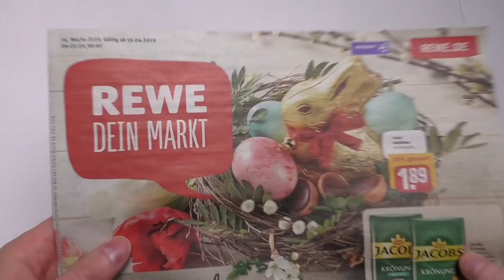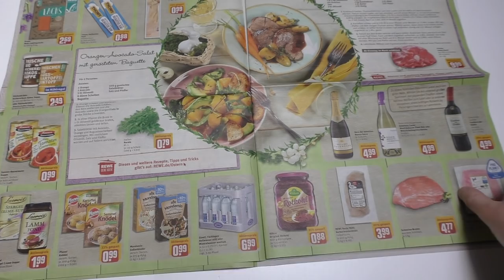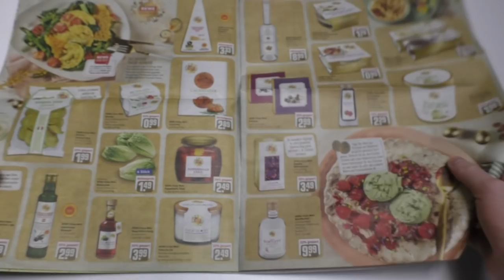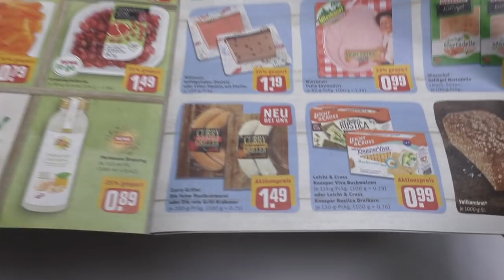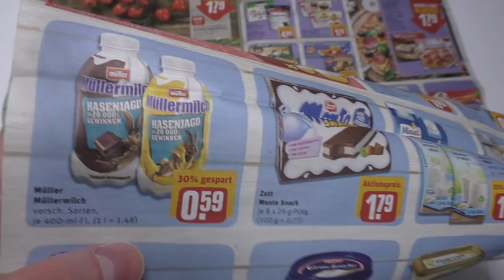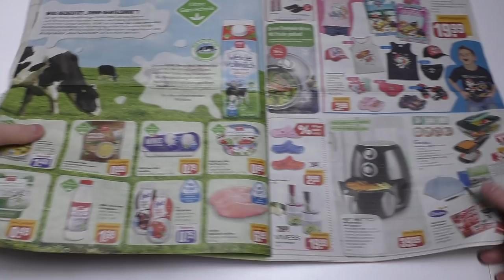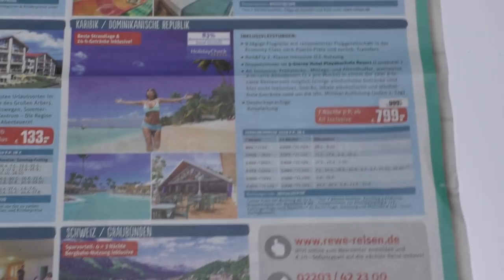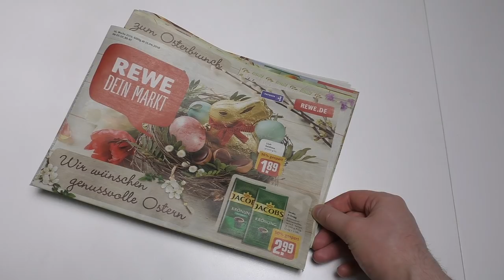random Food Catalog Browsing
Just showing you some catalog from German supermarket REWE.